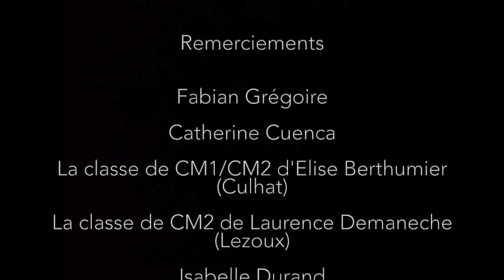Table ronde GG